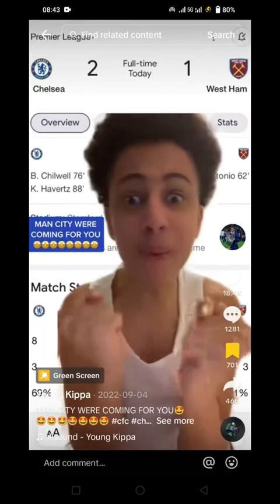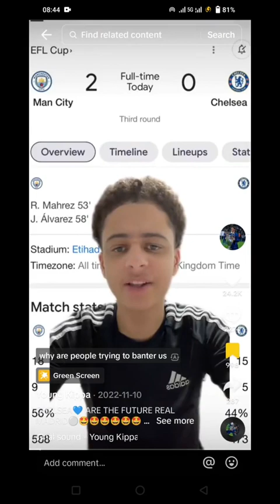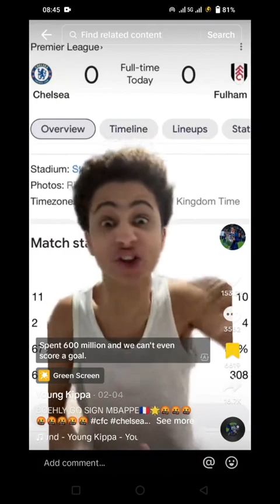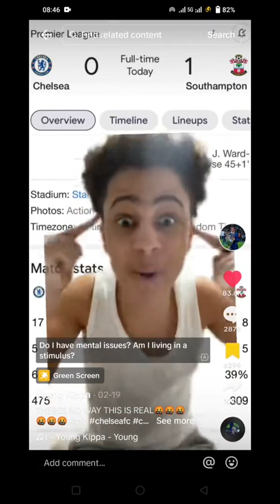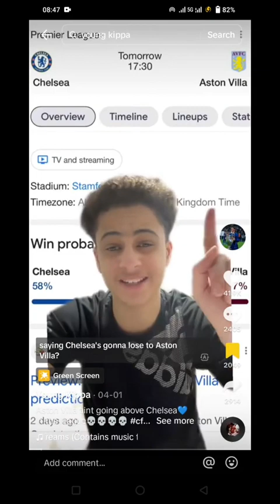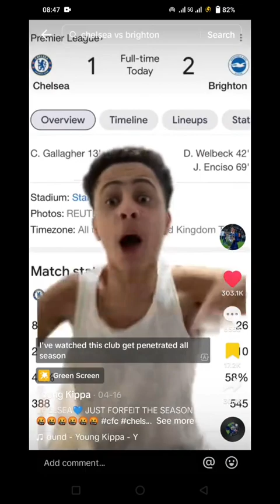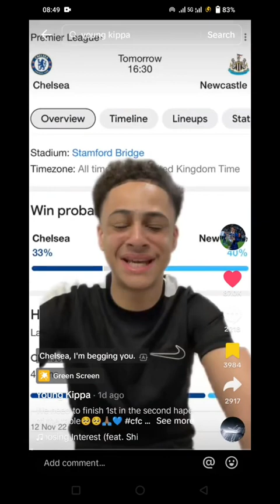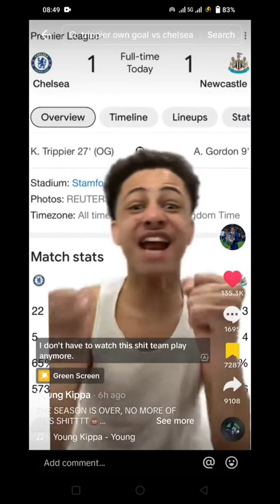Young Kippa Full Season Reactions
young meme funny funnyvideo memes chelsea chelseafc chelseanews Chelsea meme Young Kippa meme Young Kippa Chelsea meme Young Kippa meme Young Kippa Chelsea Young Kippa